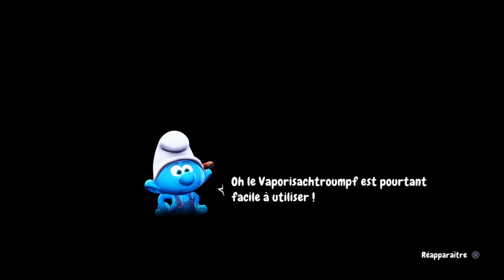Bug chez les Schtroumpfs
Schtroumpfette ? Il m'insulte non ?
Mais c'est un bon jeu en vrai.